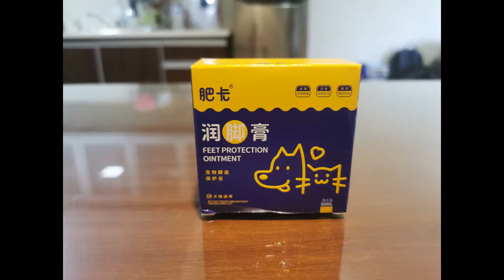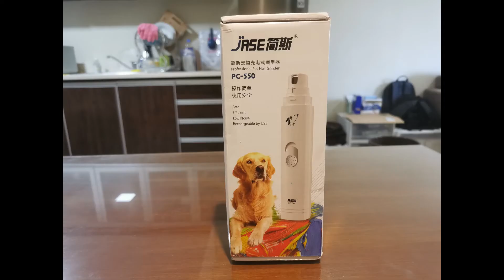Frenchie #8 - Unboxing Puppy New Stuff